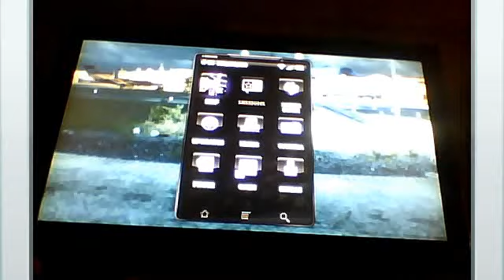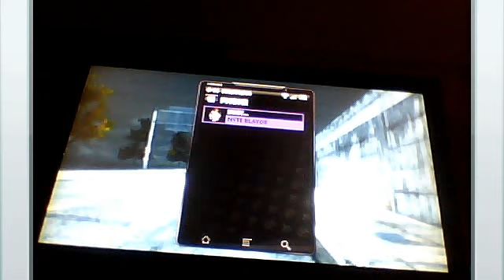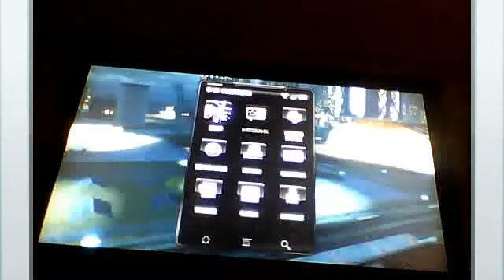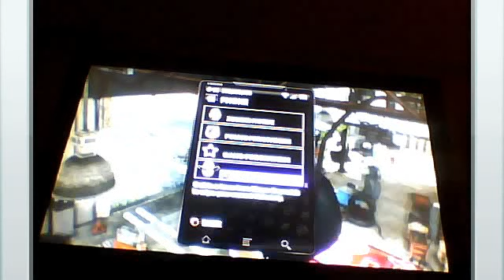COOL STUFF YOU DID NOT NOW ABOUT SAINTS ROW THE THIRD ?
Saints row the third how to customise a non customiseibul car and where jonny gat died :( :(